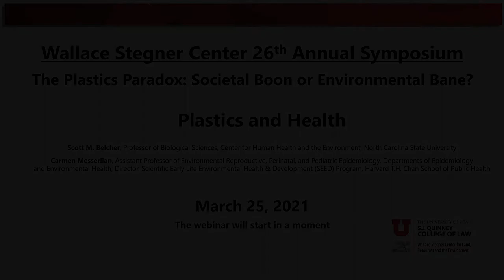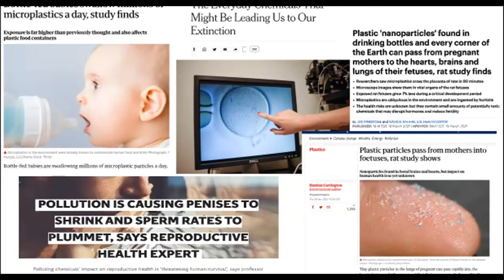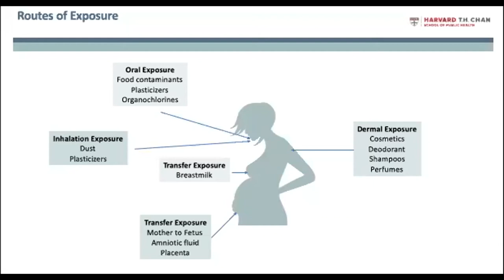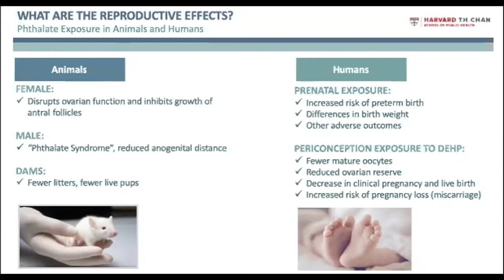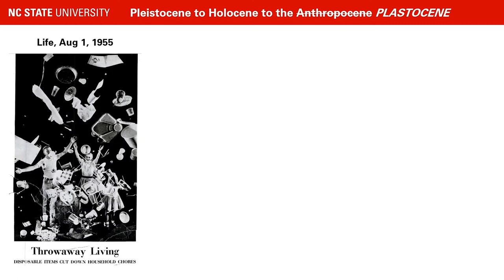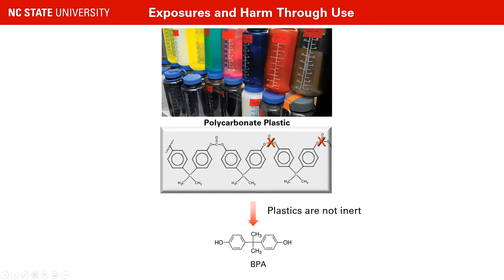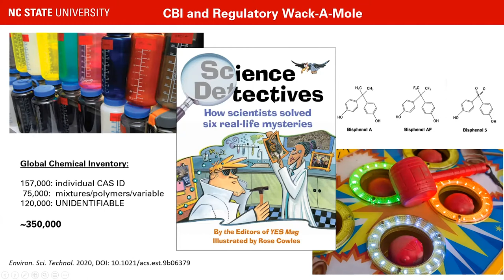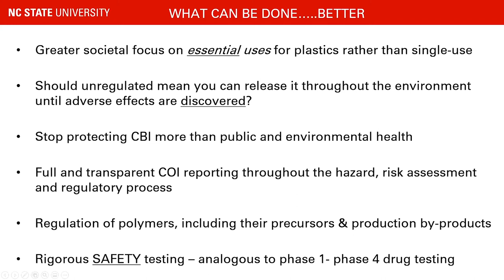Plastics and Health Panel—Scott Belcher, Monique Harden, Carmen Messerlian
Day 1 Session 5   Stegner March, 2021

Presentations:
01:20 - Carmen Messerlian
Assistant Professor of Environmental Reproductive, Perinatal, and Pediatric Epidemiology, Departments of Epidemiology and Environmental Health; Director, Scientific Early Life Environmental Health & Development (SEED) Program, Harvard T.H. Chan School of Public Health

23:21 - Scott M. Belcher
Professor of Biological Sciences, Center for Human Health and the Environment, North Carolina State University

43:34 - Q&A